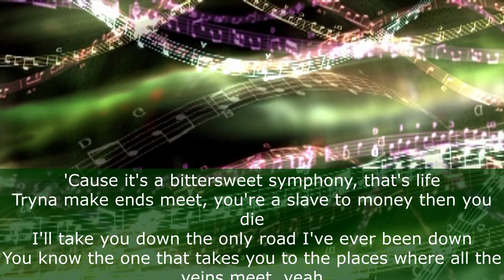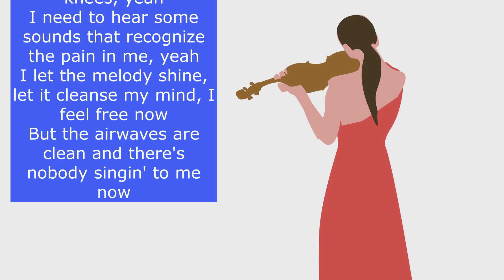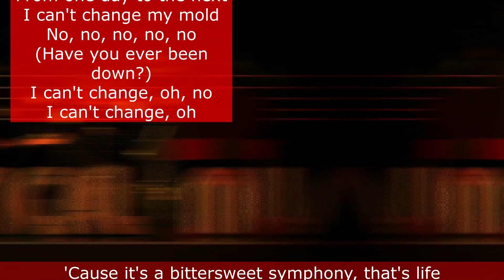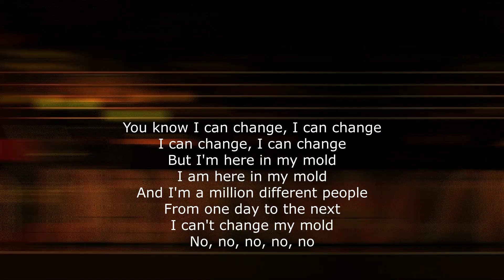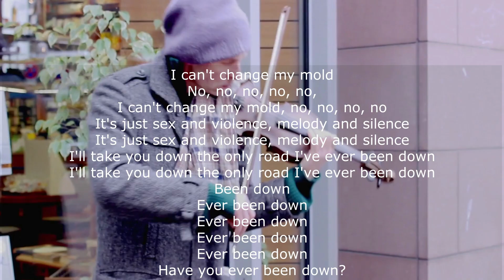Verve - Bitter Sweet Symphony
Music Therapy - Lyric Video